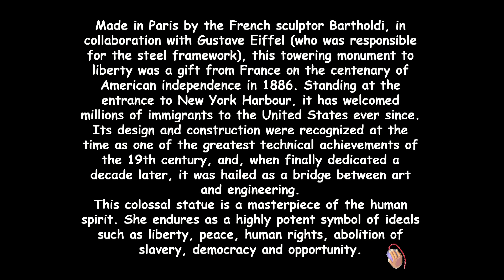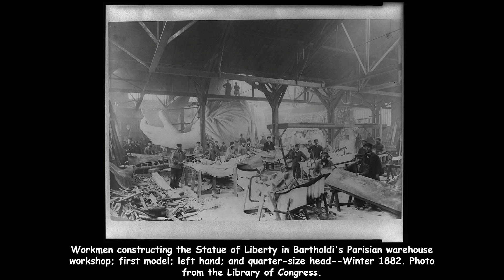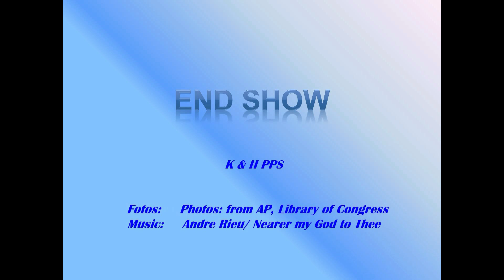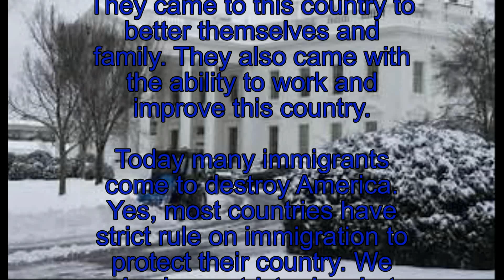STATUE OF LIBERTY